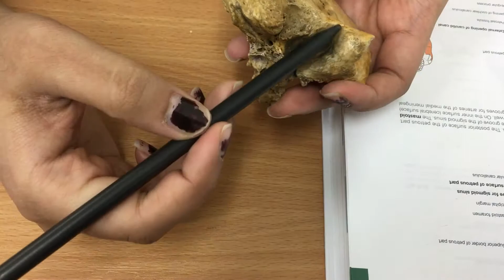ANATOMY OF THE HUMAN BODY- Temporal Bone